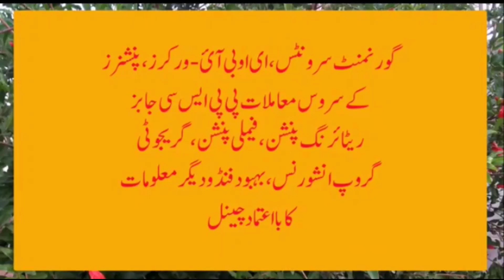Punjab, Pakistan budget 2021-2022 | increase in salaries 35%, Pension 10% || Pay Pension Tax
This video is about  budget 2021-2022, punjab Pakistan | increase in salaries 35%, Pension 10% || Pay Pension Tax